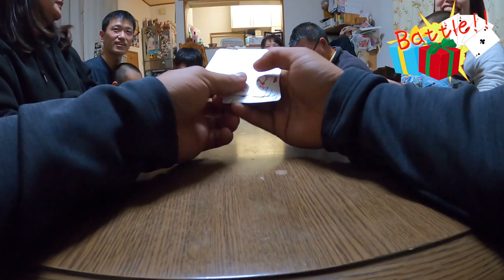家族でプレゼント争奪ババ抜きしたら予想外のプレゼントで大爆笑www